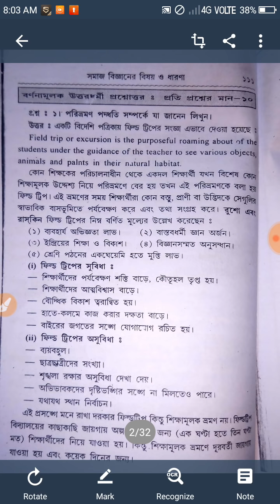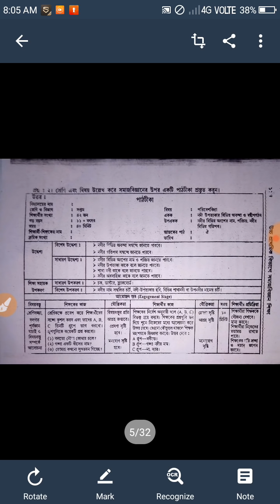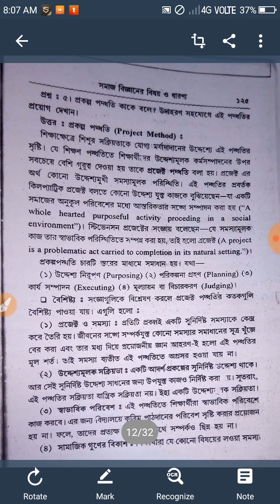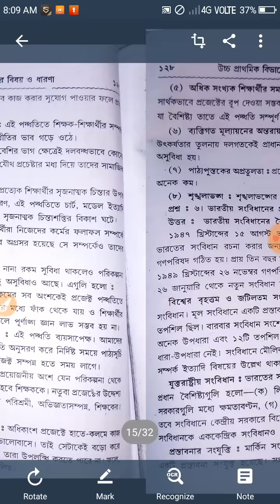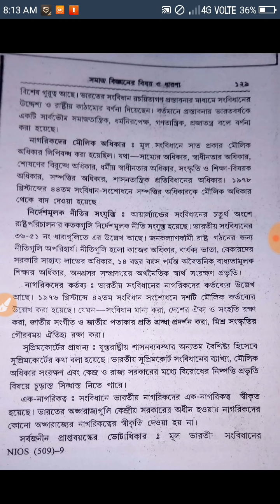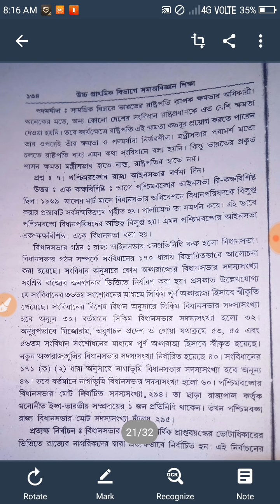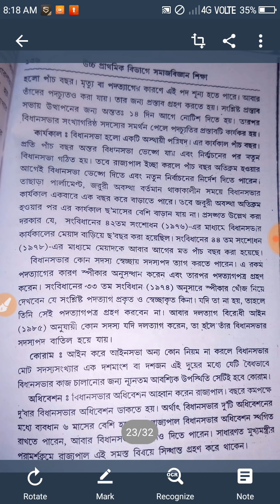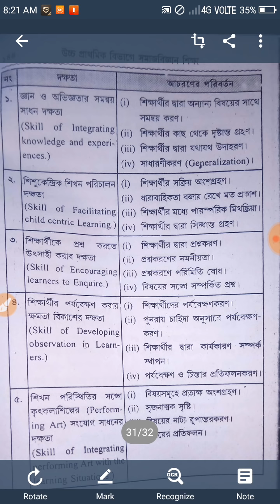Nios 509 long question suggestion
509 Nios suggestion long question and answer and other subject common question and answer place subscribers now my change name is study help tube